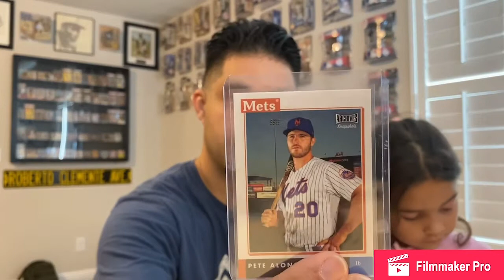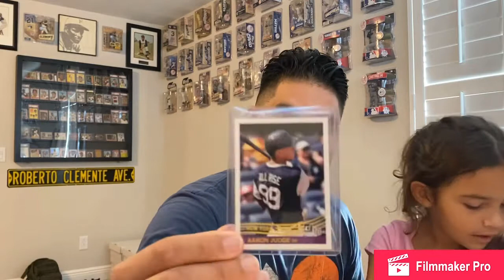HAPPY THANKSGIVING 🦃 YouTube Band and some baseball card MAIL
Be thankful and realize your blessings. Go Yankees!

Sub these dudes up!!!

Vicars410

pepino man